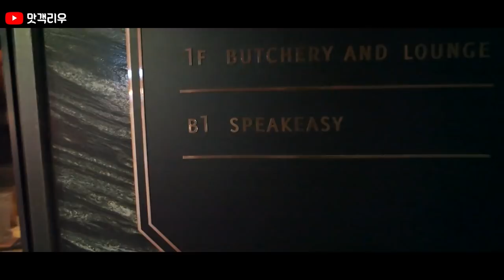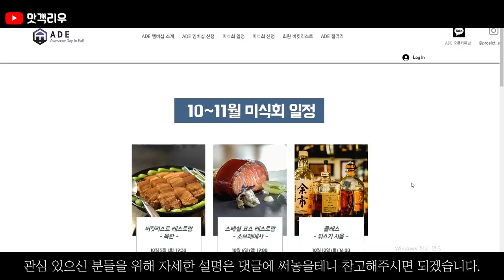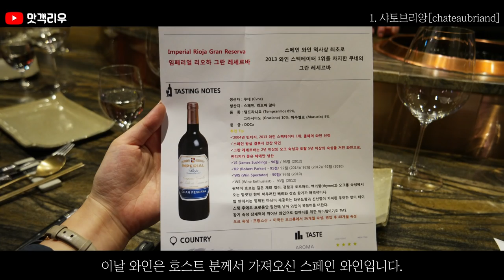[맛객리우/ENG/CHINESE SUB] 250만원($2,142) 한우 맡김차림 먹고왔습니다. 마장동 본앤브레드 솔직 후기.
중국어 자막(CHINESE SUB) - 찬기님

(인스타그램에서는 영상으로 올리지 못한 맛집 들과 영상 업로드 전 예고편이 업로드 됩니다!)